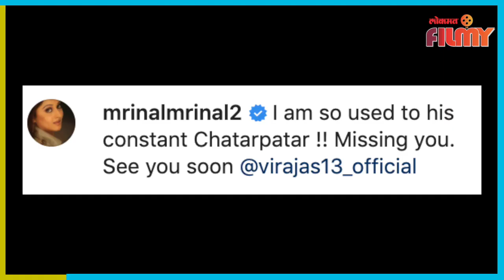Virajas Kulkarni Fun With His Mother | विराजस कुलकर्णीचे आईसोबत Then And Now Moment | Lokmat Filmy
मराठी सिनेसृष्टीतील माय-लेकाची जोडी म्हणजेच अभिनेत्री मृणाल कुलकर्णी आणि अभिनेता विराजस कुलकर्णी या दोघांसह स्वतंत्र वेगळं फॅन फॉलोइंग आहे पण तितकीच या दोघांना एकत्रित बघण्यासाठी सुद्धा अनेक प्रेक्षक उत्सुक आहेत... ही रिअल लाईफ माय लेकाची जोडी पडद्यावर एकत्र कधी दिसणार त्याची उत्सुकता तर आहेच पण त्यातच जर ह्या दोघांचे एकत्रित फोटो आले रे आले त्यांना भरभरून प्रेम मिळताना दिसतं.